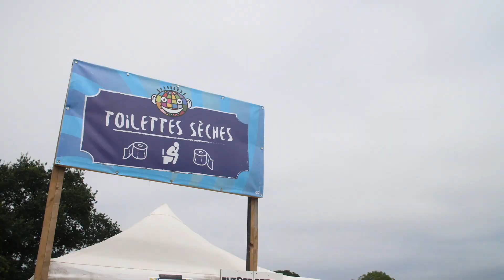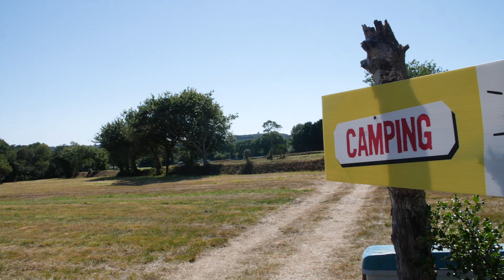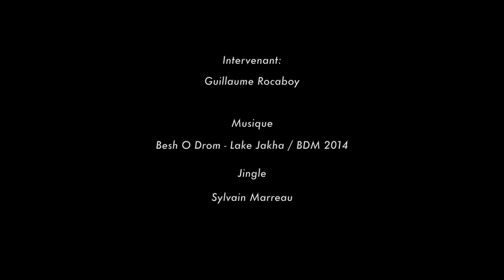🎥Festival du Bout du Monde - Episode 04 / 14 - Le BDM, un festival responsable